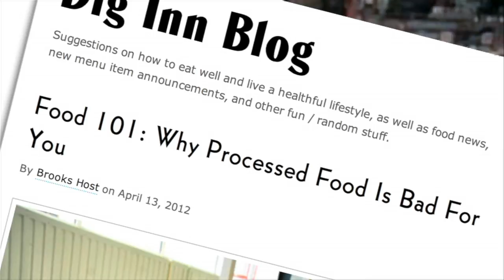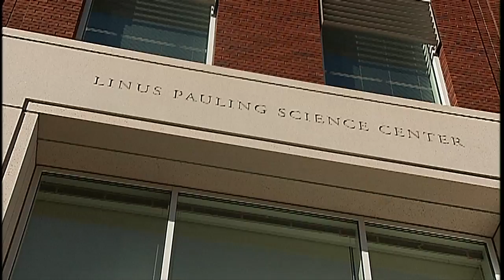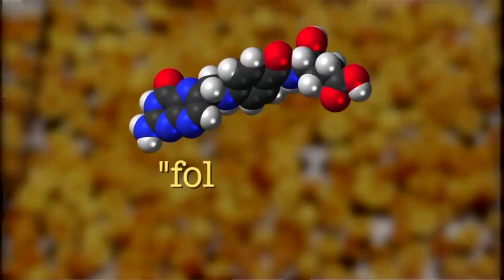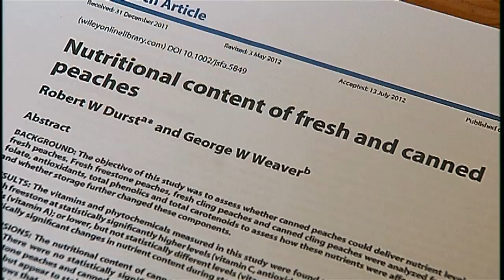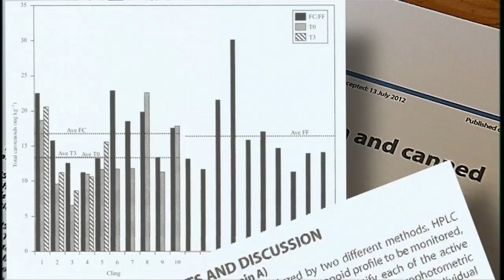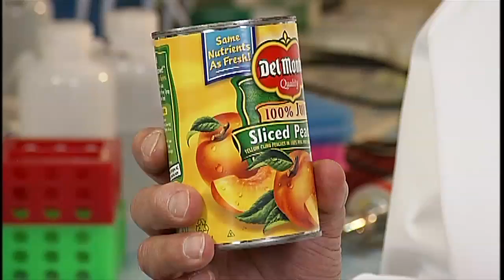Bob's Peaches: A Scientific Study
Learn all about the ground-breaking nutrition study showing that canned peaches not only have the same nutrients as fresh, but some nutrients are actually INCREASED due to the canning process! Vitamin C and E, folate, and antioxidants are all up in canned peaches!